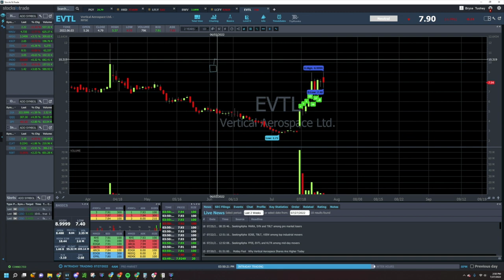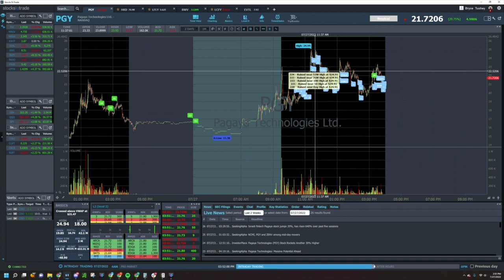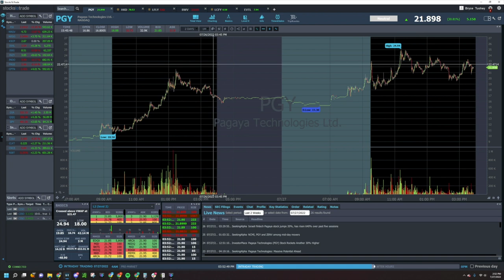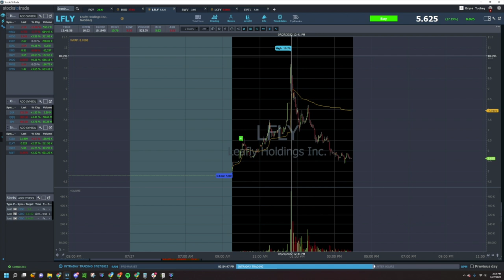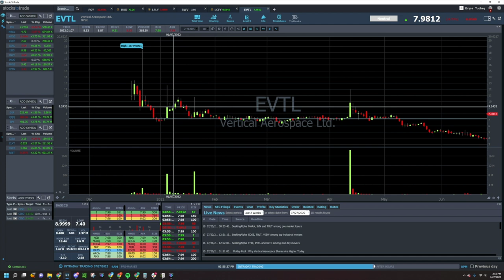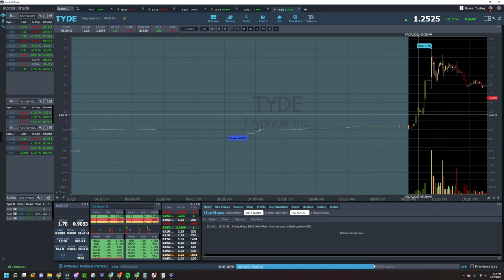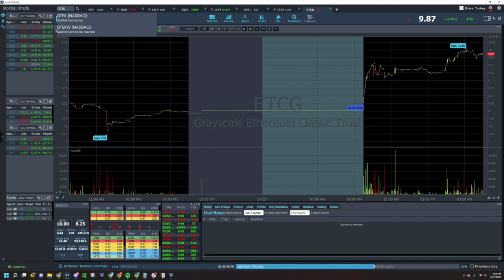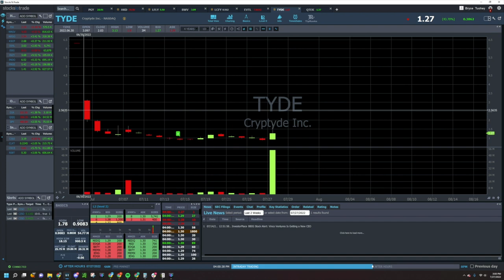Bryce’s Thought Process Going Into The Stock Market Close (+ Top Watches) | Small Cap Recap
Good action in the market today! $BWV had a good push. Tune in to find out what Bryce would love to see with this ticker. $PGY was tough to trade due to the ping pong action on trapping both longs and shorts. $HKD was beautiful (look at this chart)! $LFLY demonstrates Bryce’s all-time favorite midday pattern, check it out… Plus, don’t miss his market close thoughts and top watches for the next few days.

Tickers mentioned: $BWV, $PGY, $HKD, $AMTD, $LFLY, $EVTL, $LCFY, $TYDE, $QTEK

🔴 Ready to learn more?